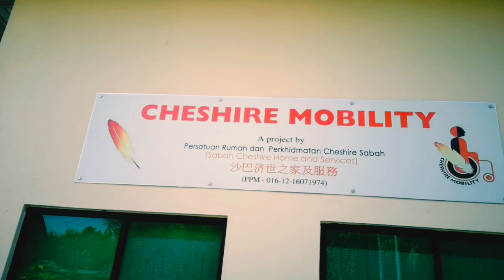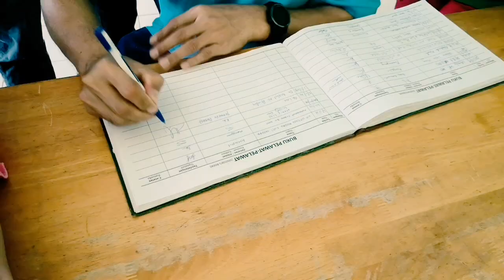Program Kerja Amal PPN Sabah (Sabah Cheshire Home) 05.01.2019